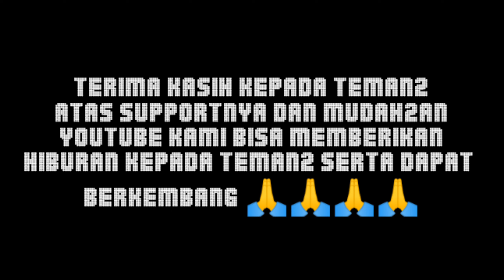MANTAAAAP⁉️Hunting Belibis vs Pelung sadisss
berburu tekukur
berburu punai